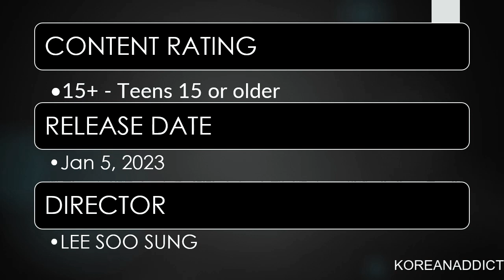GANGNAM ZOMBIE | JI IL JOO AND PARK JI YEIN NEWEST KMOVIE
Backsound: NEFFEX – PLAY DEAD